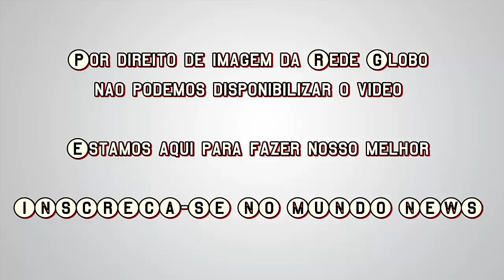The Voice Brasil - Nanda Loren canta 'At Last' - 27/10/2016